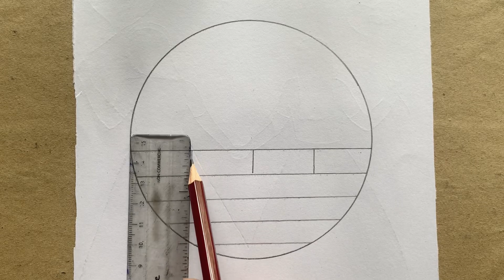How to draw best friends drawing | circle drawing | easy Pencil circle drawing